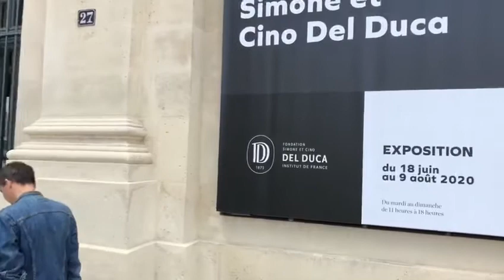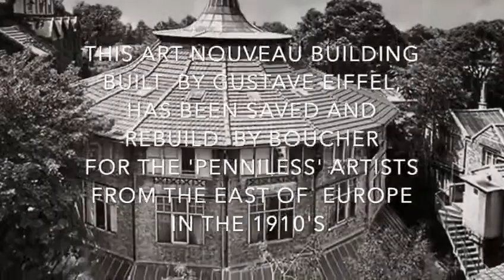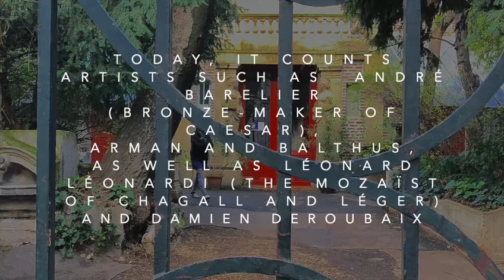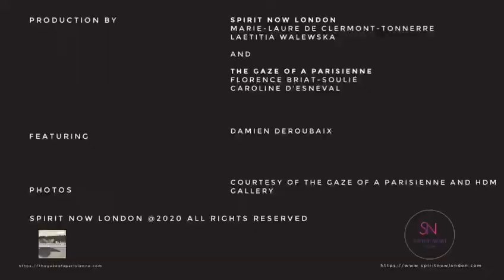Damien Deroubaix for The Gaze of a Parisienne & Spirit Now London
Damien Deroubaix : artiste peintre autodidacte
laetitialauniaufreefr / 6 juin 2020
PAR LAETITIA LAUNIAU

Dans la suite de nos visites d’ateliers, Florence et moi avons eu la chance d’investir celui d’un artiste qui m’est cher Rencontré il y a quelques années, Damien Deroubaix n’est plus à présenter ; son travail fait désormais partie de nombreuses collections de musées nationaux, ainsi que de collections privées.